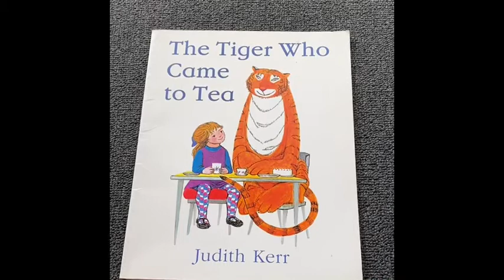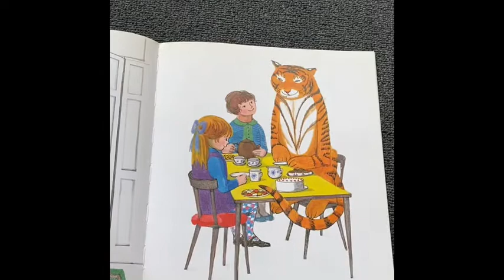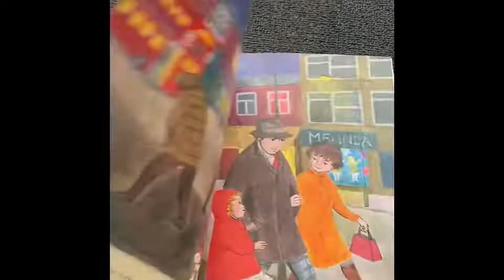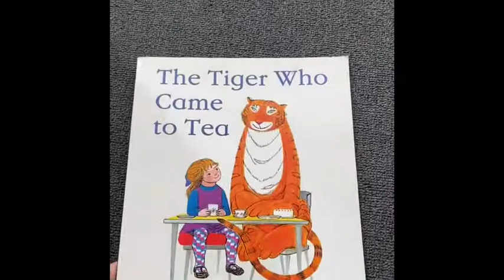The Tiger Who Came to Tea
Kate reads one of her favourite stories to celebrate book week!